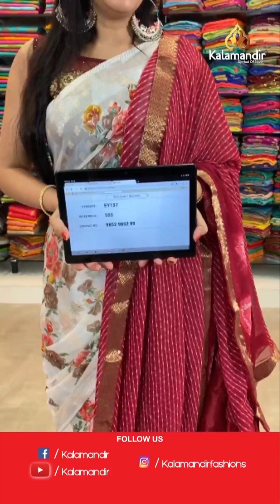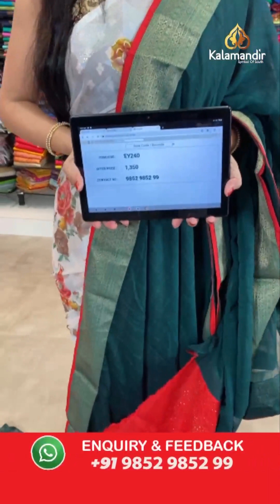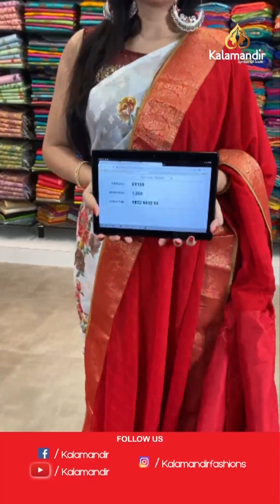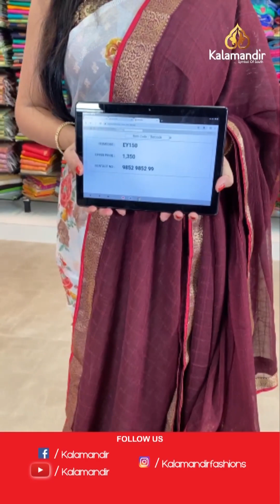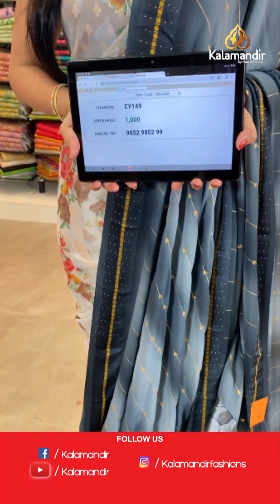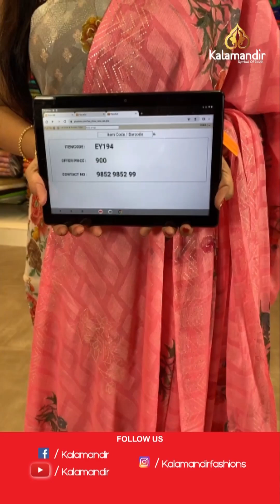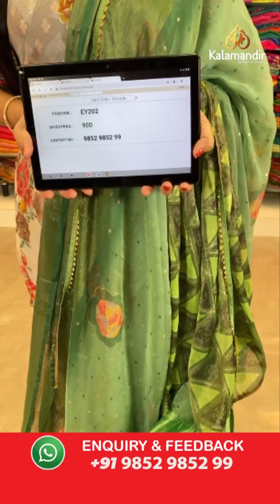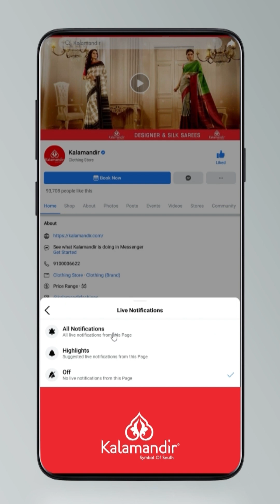Georgette Sarees - Special Price | Offer Valid For 24hr | Kalamandir Sarees LIVE